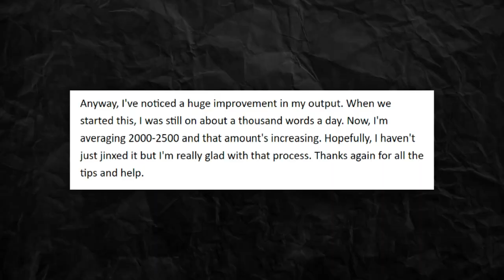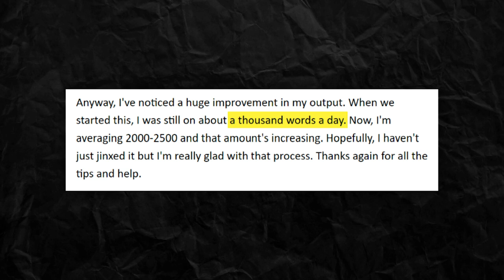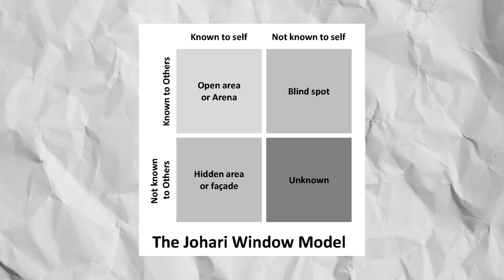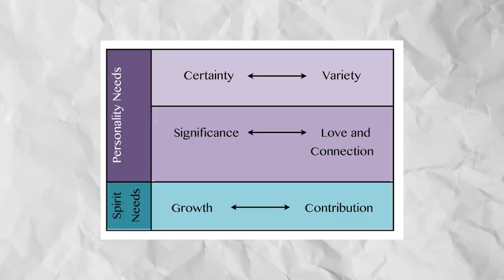6 Exercises to Develop Better Characters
In this video, I cover six quick writing exercises that can help you develop deeper, more interesting characters.

⏲️ TIMESTAMPS:
00:00 - Introduction
00:31 - Behind the scenes
02:10 - Early life
03:22 - Ghost
05:28 - What do they despise?
06:14 - Blind spots
07:09 - Human needs

💌 MY NEWSLETTER:
Get a free fantasy story when you sign up to my free, fortnightly author newsletter

🔨 MY FAVOURITE WRITING TOOLS:
ProWritingAid (editing software that helped a lot with my early books)

🧑 ABOUT ME:
Hi! My name's Jed. I'm a fantasy author with three published novels and a bestselling video game. On this channel, I draw from my 10+ years of writing experience to help you become a better writer.

(Note: I don't always get a chance to reply to every email. However, I do my best to read as many of them as possible, and it's my preferred method of communication.)